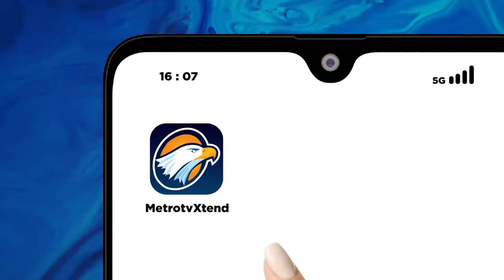MANTAN PENYIDIK KPK MINTA KASUS KORUPSI KEMENTAN DAN PEMERASAN SYL DIUSUT TUNTAS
Ketua KPK Firli Bahuri menjadi sorotan lantaran diduga melakukan pemerasan terhadap mantan Menteri Pertanian (Mentan) Syahrul Yasin Limpo (SYL). Firli diduga meminta uang sebesar 1 miliar Dolar Singapura (SGD) kepada SYL. Peristiwa ini terjadi ketika KPK tengah melaksanakan pengusutan terkait kasus korupsi yang berlangsung di Kementerian Pertanian. Mantan Penyidik KPK Yudi Purnomo Harahap meminta kasus korupsi di Kementan dan dugaan pemerasan SYL oleh pimpinan KPK tersebut dapat diusut tuntas. Menurutnya hal itu agar pemberantasan korupsi murni tanpa ada yang menunggangi. Ia mengatakan kasus pemberantasan korupsi harus tegas dan tidak boleh ada permainan keuntungan dari hal-hal yang tidak benar.